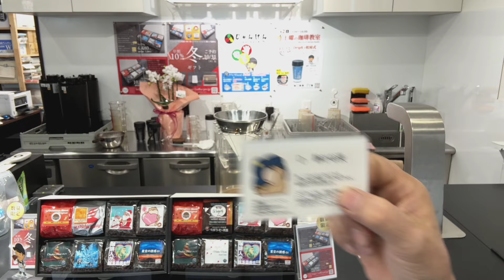フラワードリッパーとアバカプラスの組み合わせでコーヒーオイルが抽出されましたがなぜ？ 2024年11月7日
「フラワードリッパーとアバカプラスの組み合わせで淹れたところ、コーヒーオイルが浮いていました。ペーパーが薄いからなのか？繊維の材質の割合が違うからなのか？」

本日の試飲用珈琲「静かな夜」ブレンドの抽出レシピ

10杯用松屋式ペーパー
10杯用金枠